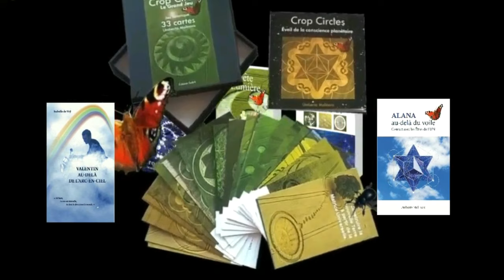Voici le lien ci -dessous, pour la vidéo d'Amedcine, "Les crop circles sont réels."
La vidéo de Amedcine, Rudy et Tamara avec Umberto Molinaro pour mettre à jour un phénomène décrié qui interpelle. Il est temps d'aider ceux qui ne savent pas car nous sommes tous liés et si l'éveil tarde, l'offensive cachée de la bête poudré, elle,  ne faiblit pas. Ne faisons pas l'autruche, car si les Célestes nous aident par leurs bienveillantes vibrations, ils ne pourront jamais s'ingérer dans nos affaires d'humains stupides et arrogants.